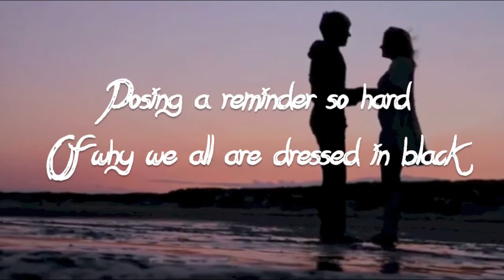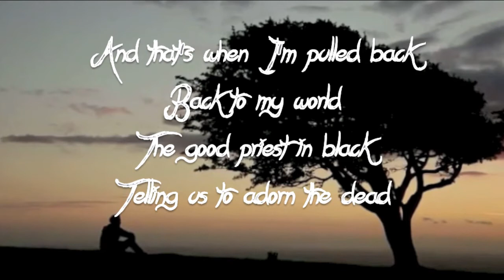I Will (Wattpad Trailer)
Here's a trailer for I Will ; a wattpad book.
Written by Vilopoetess
Trailer made by: xxSwedishAngelxx

Song: Count On Me by Bruno Mars

Songs: Life full of love by Anirudh Ravichandar
Mayakkam Enna- Theme music